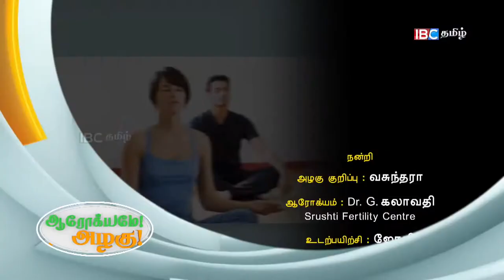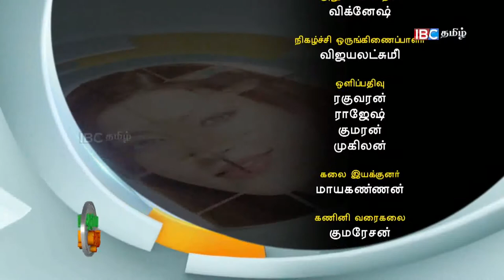Hair Styles for Long Hair | Arockiyame Azhagu | 13-09-2017 - IBC Tamil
Arockiyame Azhagu | Hair Styles for Long Hair, புற்று நோயில் இருந்து காற்றுக்கொள்வது எப்பிடி? | 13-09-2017 - IBC Tamil